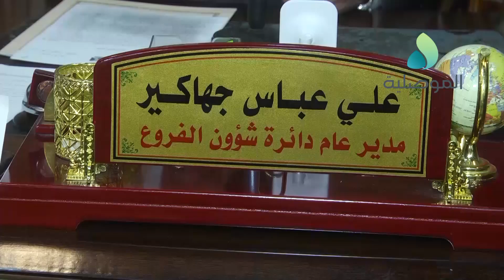وزارة الهجرة: تم اغلاق 19 مخيما وبقي مخيم الجدعة في نينوى بواقع 2400 عائلة ومخيم عامرية الفلوجة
وزارة الهجرة: تم اغلاق 19 مخيما وبقي مخيم الجدعة في نينوى بواقع 2400 عائلة ومخيم عامرية الفلوجة بواقع 850 عائلة ويجري العمل على اغلاقهما